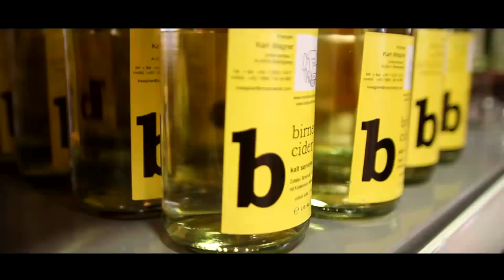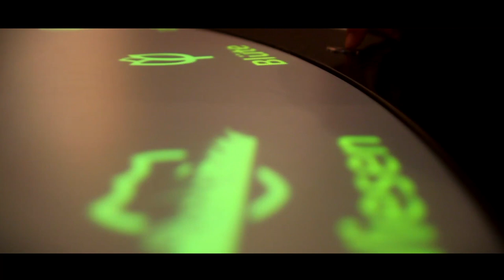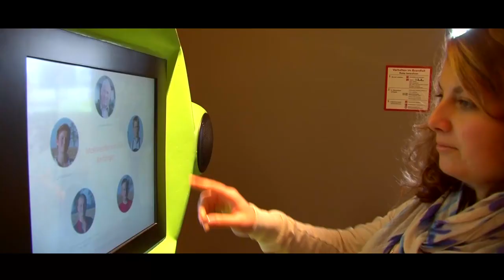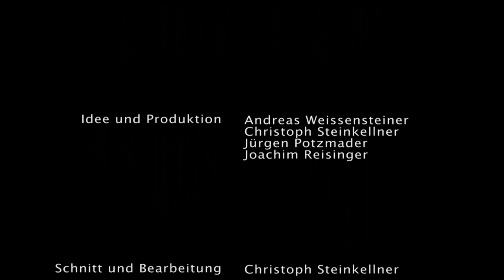Imagefilm Gemeinde Ardagger - MOSTBIRNHAUS Stift Ardagger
Einzigartig im Mostviertel ist das Mostbirnhaus in Stift Ardagger. Von März bis November öffnet es seine Türen und findet stets großen Anklang.
In diesem Clip können Sie herausfinden, woher der "Bartl den Most holt".

Dieser Film entstand im Rahmen eines Maturaprojektes an der HAK Amstetten 2012/13.

Bitte in 720p oder höher ansehen.